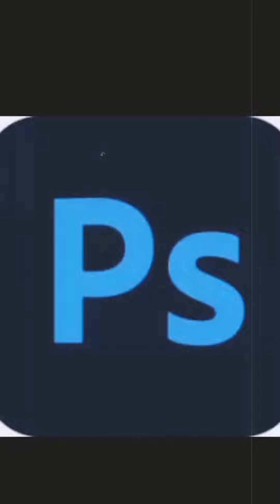FORMATAÇÃO DE PC A DOMICILIO CAMPINAS & INDAIATUBA REMOTO AUTO CAD REVIT OFFICE 3DS MAX POWERMILL